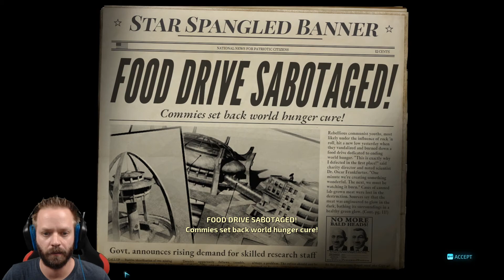Sabotage - Let's Play Destroy All Humans! #13 [DEUTSCH] [HD+]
Singleplayer, Deutsch